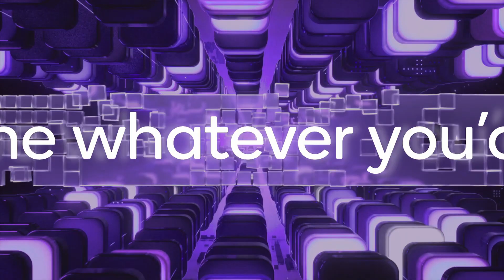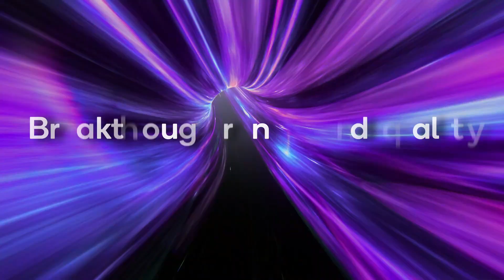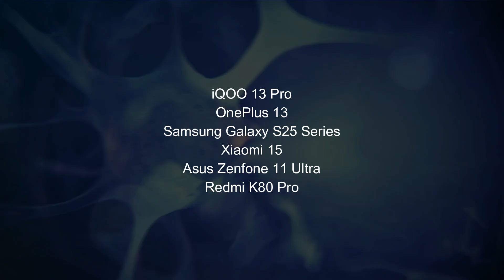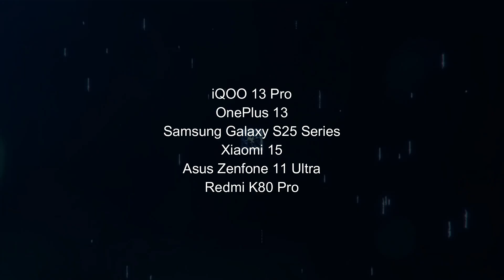Snapdragon 8 Gen 4 Leaked Benchmarks: AnTuTu & Geekbench Scores Revealed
Discover the latest leaks on Qualcomm's Snapdragon 8 Gen 4! We dive into the rumored AnTuTu and Geekbench scores, showcasing a massive performance boost over its predecessor. Get insights into the expected specifications, including the new '2+6' CPU architecture, Adreno 830 GPU, and support for up to 24GB RAM. Plus, find out which upcoming smartphones might feature this powerful SoC, from the Samsung Galaxy S25 Series to the OnePlus 13. Don't miss out on this exciting preview of what's to come in 2024!